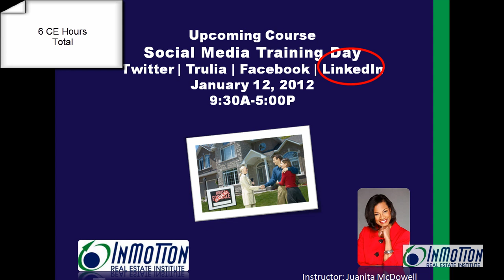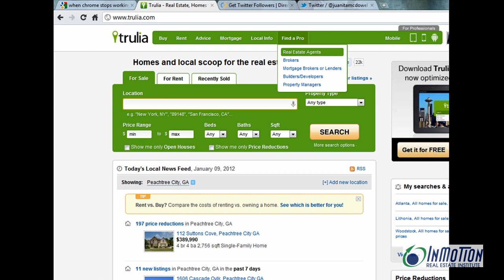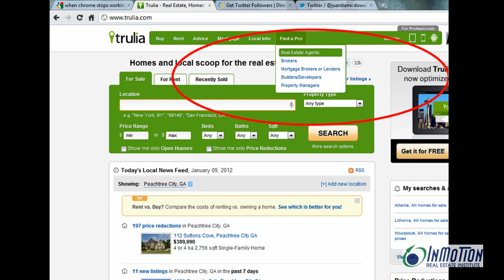Do you really need to use Twitter and Trulia as a Marketer? Really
| Juanita explains why a real estate agent who is selling to the iPod generation must use Twitter and Trulia to get business and find qualified buyers.